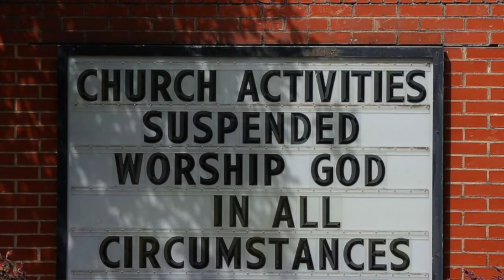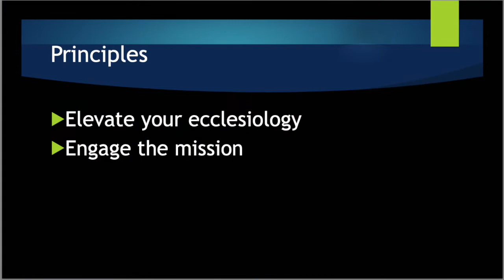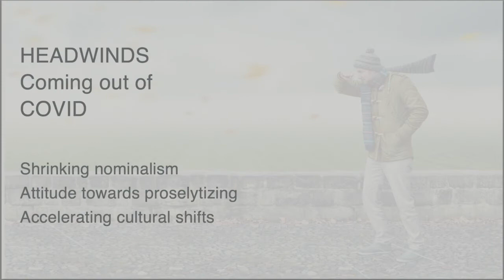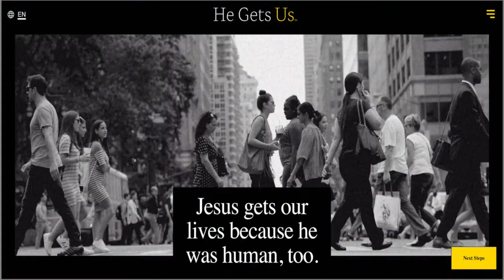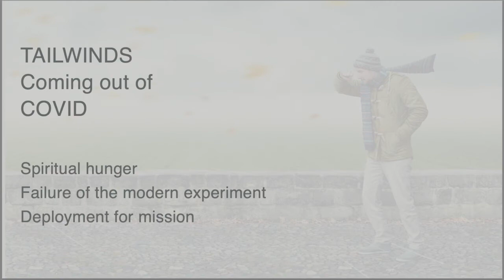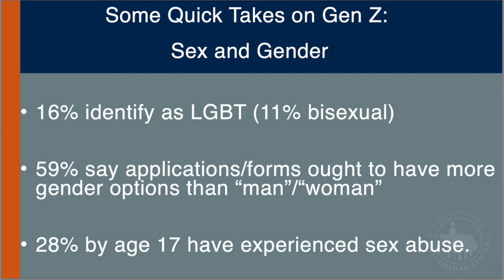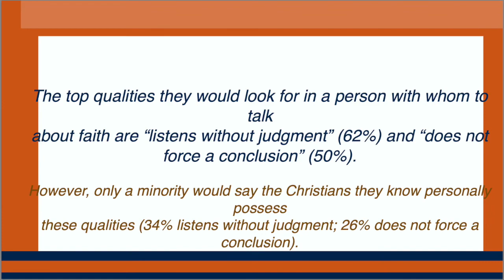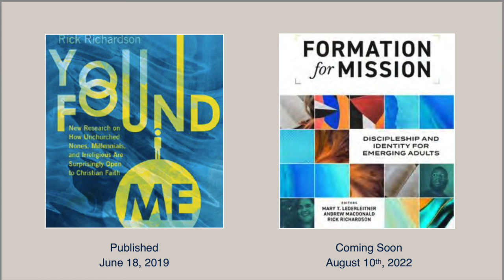42nd GA (2022) Leadership Institute Wednesday Morning Plenary, Session 2 (with visuals support)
"Engaging Our Culture with the Gospel" with visuals support

Ed Stetzer serves as Dean of the School of Mission, Ministry, and Leadership at Wheaton College, where he also serves as Executive Director of the Billy Graham Center.

Presented at the 42nd General Assembly of the Evangelical Presbyterian Church on June 22, 2022, at Ward Church in Northville, Michigan.